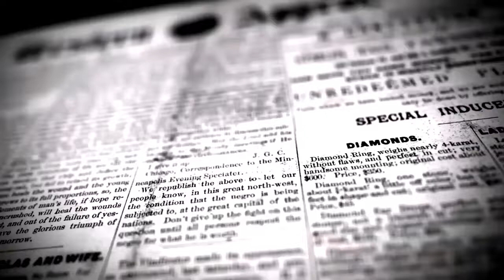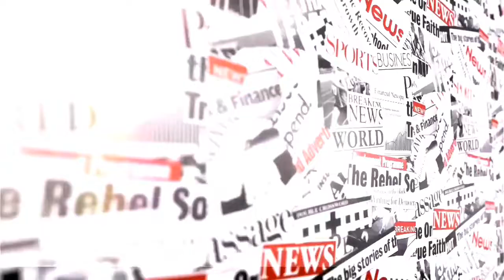திமுக சார்பாக உளுந்தூர்பேட்டையில் பாகநிலை முகவர் கூட்டம் | DINAKURAL NEWS | KALLAKURICHI DISTRICT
திமுக கட்சி சார்பாக உளுந்தூர்பேட்டையில் பாகநிலை முகவர் கூட்டம்

கள்ளக்குறிச்சி வடக்கு மாவட்ட  திராவிட முன்னேற்ற கழகத்தின் தலைவர் மு.க.ஸ்டாலின் அவர்களின் ஆணைக்கிணங்க  உளுந்தூர்பேட்டை சட்டமன்ற தொகுதி  பாகநிலை முகவர்கள் கூட்டம் மாவட்ட பொறுப்பாளரும், சங்கராபுரம் சட்டமன்ற உறுப்பினர் தா.உதயசூரியன்  அவர்கள் தலைமையில் உளுந்தூர்பேட்டையில் நடைபெற்றது. இதில் மாவட்ட பொறுப்புக் குழு உறுப்பினர் R.விஜயகுமார், திருநாவலூர் மேற்கு ஒன்றிய செயலாளர் கே.வி.முருகன், திருநாவலூர் கிழக்கு ஒன்றிய செயலாளர் ஜி.ஆர்.வசந்தவேல்,  உளுந்தூர்பேட்டை கிழக்கு ஒன்றிய செயலாளர் வைத்தியநாதன், மேற்கு  ஒன்றிய செயலாளர் ராஜவேலு, திருவெண்ணைநல்லூர் ஒன்றிய செயலாளர் துரைராஜ்  மற்றும் ஏ.ஜே.மணிகண்ணன், ஆசீர்வாதம்,வீரபாண்டியன் வழக்கறிஞர் ராஜ்பாரதி, சுந்தரமூர்த்தி,திருநாவலூர் இளைஞரணி அமைப்பாளர் விஜி,திருநாவலூர் ஒன்றிய கவுன்சிலர்கள் சுந்தரம், முருகானந்தம்,குமாரசாமி,
திருநாவலூர் மேற்கு ஒன்றிய சிறுபான்மை அமைப்பாளர் நஸ்ருள்ள,மற்றும் பெரும்பாக்கம் பார்த்திபன்  உள்ளிட்ட  நிர்வாகிகள் கலந்து கொன்டனர்.

தினகுரல்
 உளுந்தூர்பேட்டை செய்தியாளர்
 கே.வெங்கடாஜலபதி